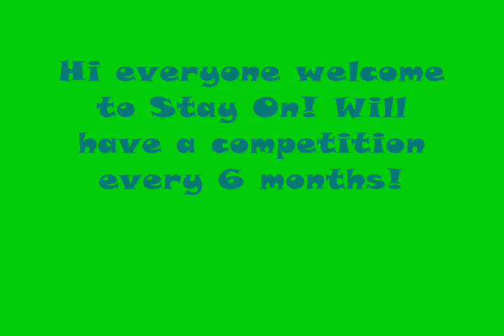Stay On- The Battle